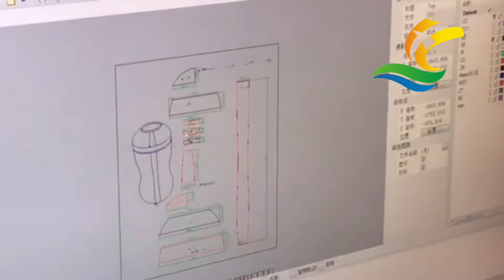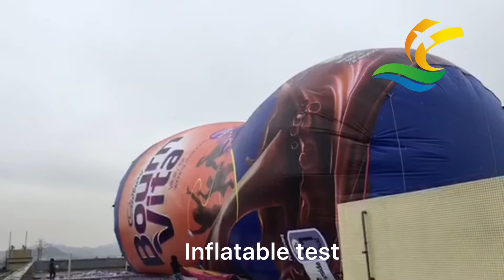Bournvita Unveils Giant Cocoa Beverage Inflatable Jar,How to make a giant inflatable model ?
How to make a giant inflatable model
Bournvita Unveils Giant Cocoa Beverage Inflatable Jar, Launches New Pack